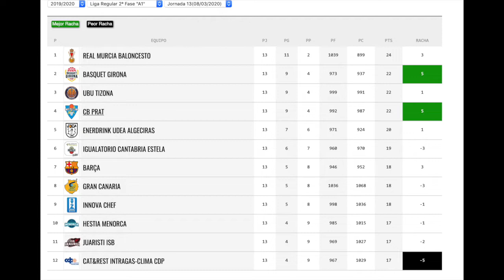Real Murcia Baloncesto. Campeón LEB Plata 2019/20